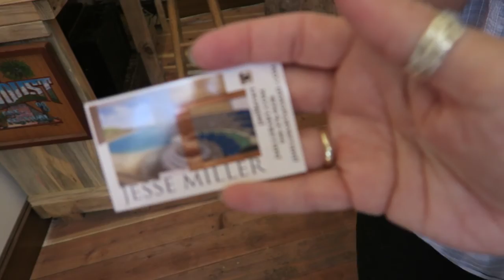Laguna Bay (7/23/16)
Another random day of exploring. A very very very good day of exploring!

Thumbnail art by Isabelle Berry